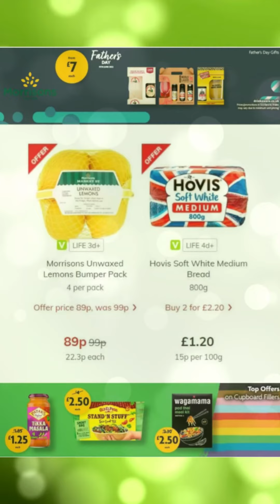Morrisons UK | Morrisons Leaflet Valid From June 14 to 20, 2022 | Morrisons Supermarket UK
Morrisons Leaflet Valid From June 14 to 20, 2022.